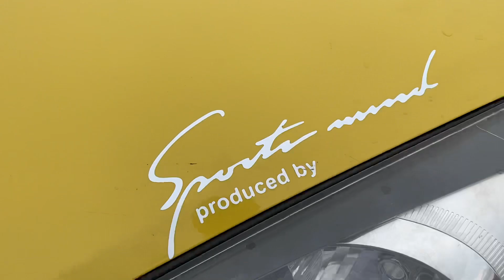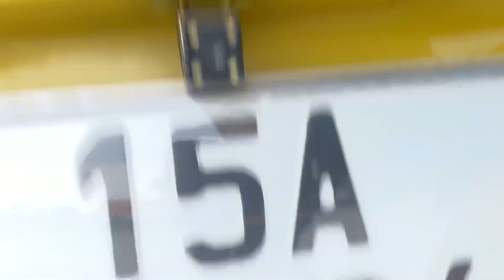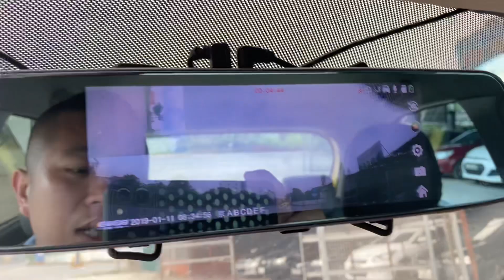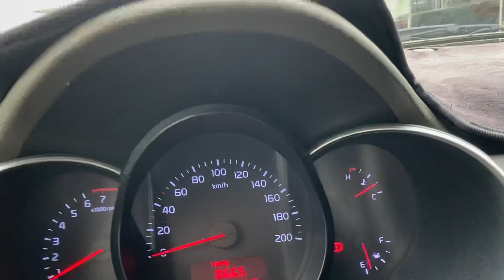Rẻ Như Rau , Taxi Ra nhưng được cái còn Zin - Morning 2016 MT 1.25 nhô 100tr 0816662386-0971255863